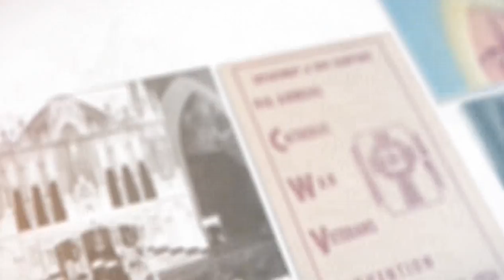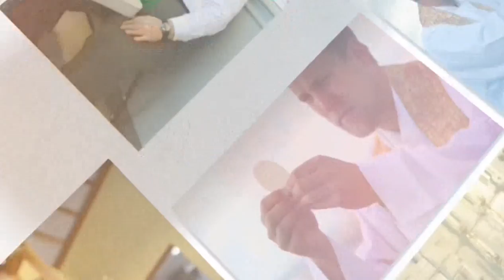Knights "slideshow" intro with music